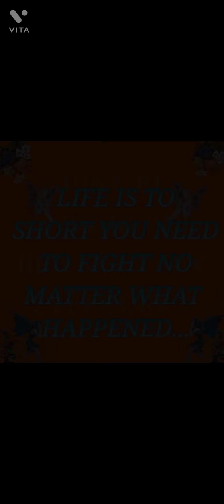WHY ISN'T MOMMY HERE YET?(135)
XIOBAIS QIN MUXUAN